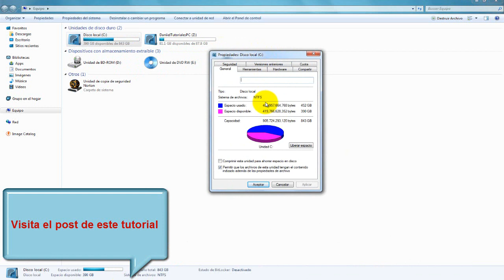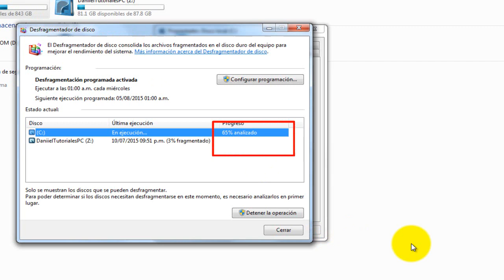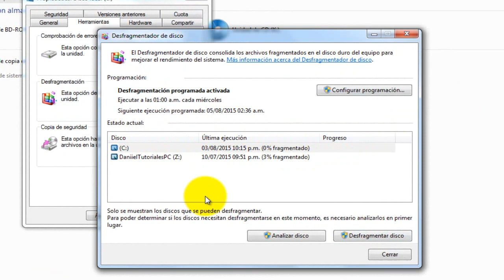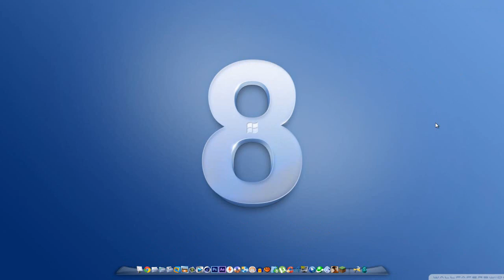Como Limpiar el Disco Duro y Acelerar su Velocidad | Optimizar mi PC 2015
En esta ocasión te enseñare como acelerar tu pc sin utilizar programas, con las herramientas de windows aprenderás a mejorar la velocidad de tu pc, trabajando únicamente con el disco duro.
Aprenderás a darle mantenimiento al Disco Duro de forma manual con la configuración de Windows.
Como desfragmentar mi disco duro y como reparar mi disco duro dañado, también resolverás problemas como tu sistema trabaja lento o se traban las ventana.

Tutorial para Windows 7/8/8.1/10.

Lα cσpiα dε εstε vidεσ,
sεяα dεnunciαdα.
Tσdσs lσs Dεяεcнσs Rεsεяvαdσs.
ORIGINAL.